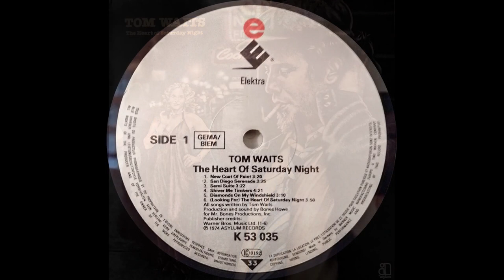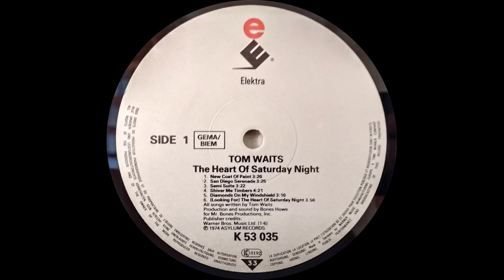Tom Waits from " The Heart of Saturday Night " 1974 Vinyl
Vinyl Recording .
1- new coat of paint
2- diamonds on my windshield
3- the heart of saturday night